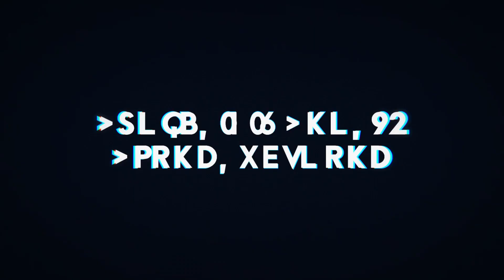VOTE_1217 콘서트 현장! 기호 3번 성아영 [서울의 달 - 김건모] / 일산알파실용음악학원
10년 이상 압도적인 합격률을 자랑하고
워너원의 하성운, 몬스타엑스 기현 등
870명 이상 수많은 아티스트와 합격생을 배출한
일산알파실용음악학원이

매년 야심 차게 준비하는 콘서트가
벌써 열세 번째를 맞았고

작년 12월 17일 KT&G 홍대 상상마당에서
관객의 투표로 1등을 가리는 주제로
콘서트를 진행하였습니다!

바로 VOTE_127 콘서트!

그중 세 번째 순서
성아영 양의 무대를 함께 감상해 볼까요? :)

[서울의 달 - 김건모]

이번 콘서트를 통해 총 7명의 학생들이
대형 기획사의 러브콜을 받았습니다!!

앞으로 더 많은 사랑을 받게 될
일산알파실용음악학원의 아이들에게
댓글과 좋아요로 많이 응원해주세요!